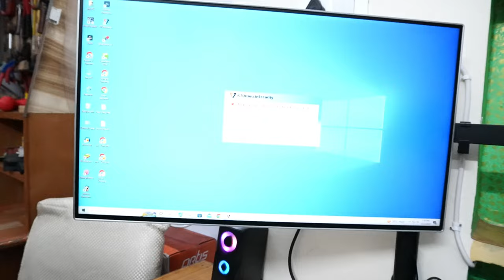Logitech M171 vs ANT GM400W Mouse | कौन सा माउस अच्छा है?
आपका स्वागत है हमारे YouTube चैनल पर। आज हम आपको लेकर आए हैं Logitech M171 और ANT GM400W माउस की तुलना। कौन सा माउस है बेहतर, यह जानने के लिए हमने किया है इन दोनों माउसेस का Deep Analysis |

Logitech Mouse:

ANT GM400W:

My Boya Mik.

एप्लीकेशन से आप स्पेयर पार्ट भी खरीद सकते हैं और लेटेस्ट उपकरणों के बारे में भी जानकारी आपको इस एप्लीकेशन पर मिल जाएगी
AP Eletro Parts APP